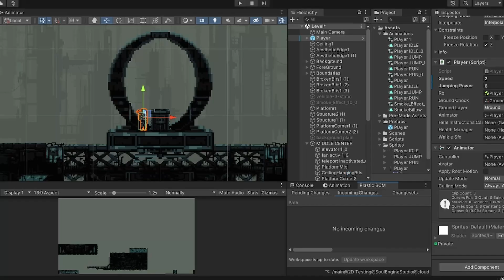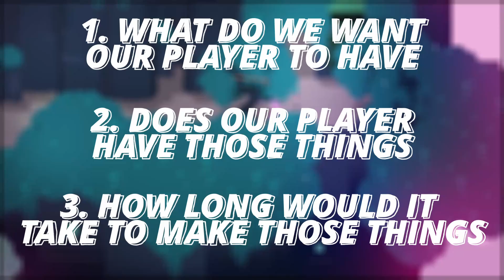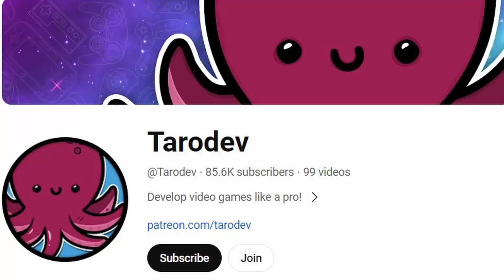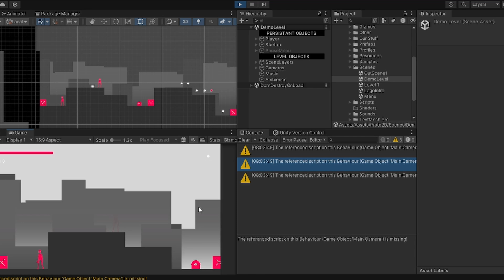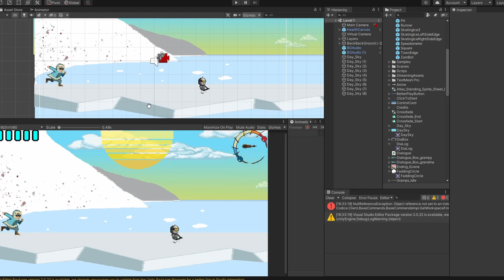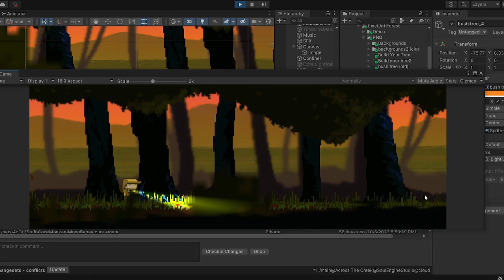All Great Main Characters Should Play Like This | Game Devlog #1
The importance of a main character can't be understated, and today we're looking at what makes a character play well, and how we can implement it into our own game.

Use our link to purchase Unity assets and support the studio!